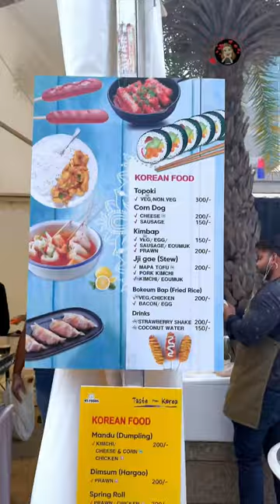Finally m bhi *korea* aa gyi🤪🤪How sweet people 🫠in Korea street 🥹🥹🥹🥹